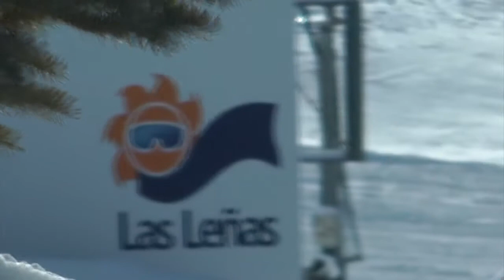Las Leñas 2012 a full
El invienro está haciendo furor en Mendoza!!! Te esperamos con nieve y los mejores paisajes, en nuestro Invierno Perfecto!!!